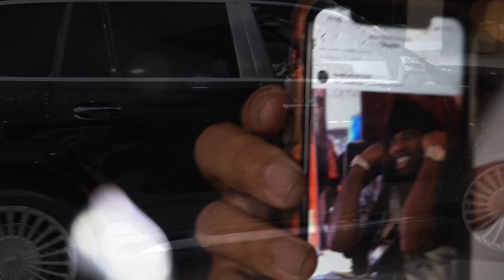What is Jackboy talking about in this Song ?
Produced by Ron and Twinkie